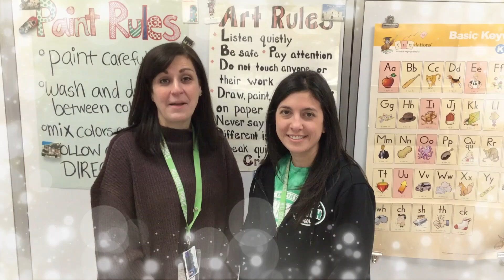Smith School News Program 12/20/2019